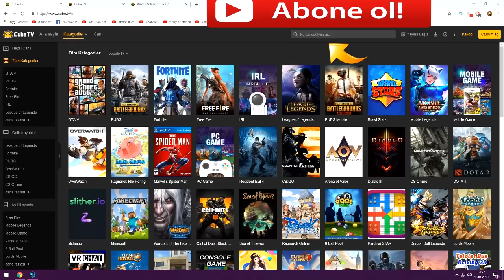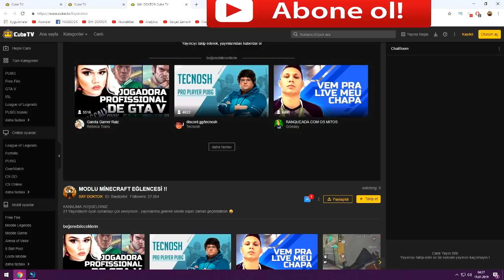SAKAR BEBEK FAKİR'İN EVİNİ BULDU !! 😱 - Minecraft